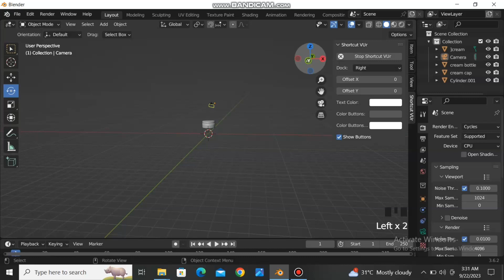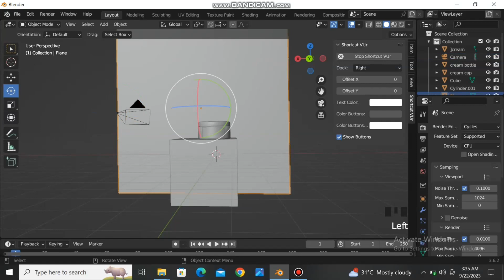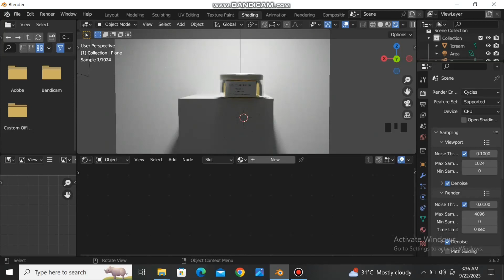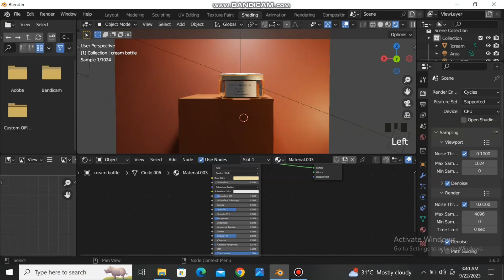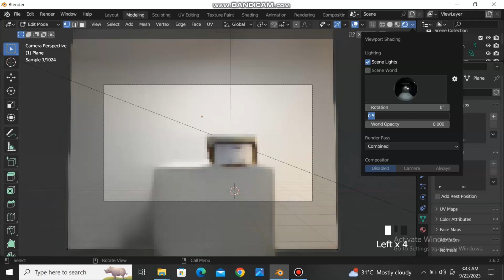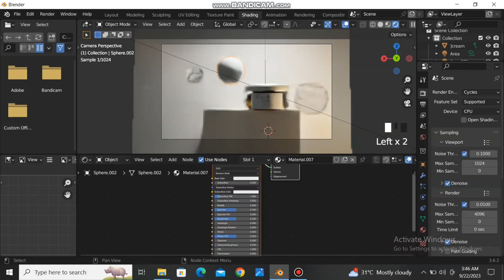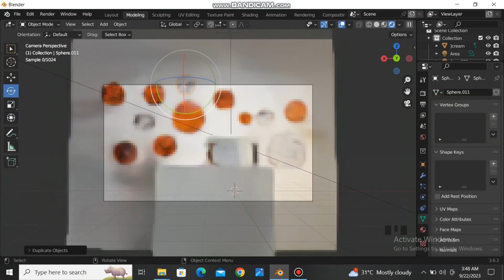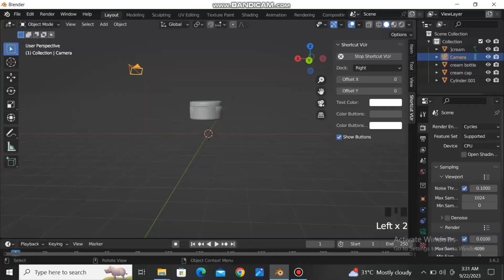3D Product Photography Blender Timelapse tutorial